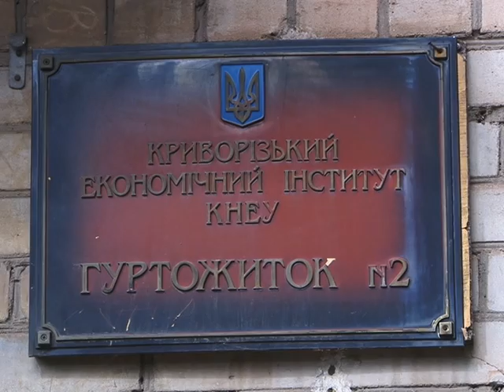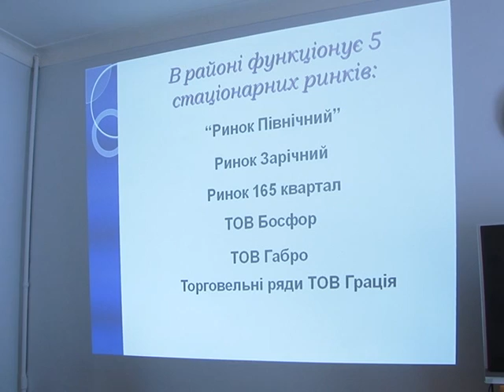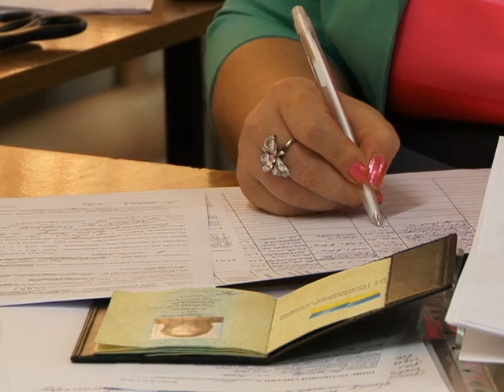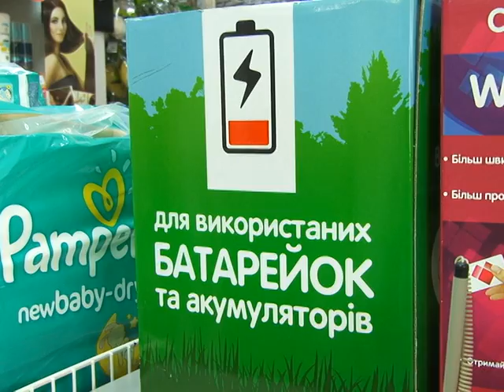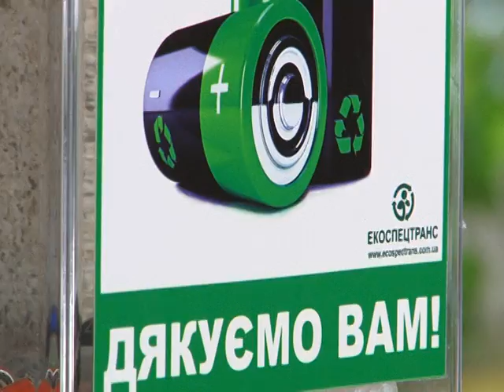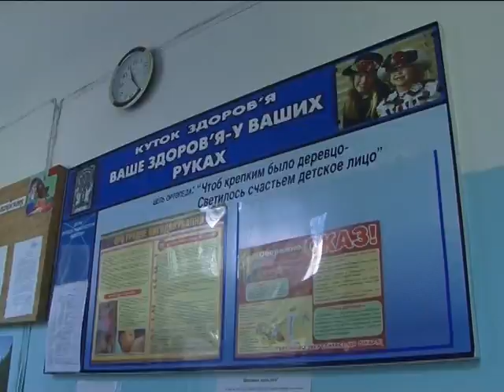Випуск інформаційної програми "Місто" від 16.07.14